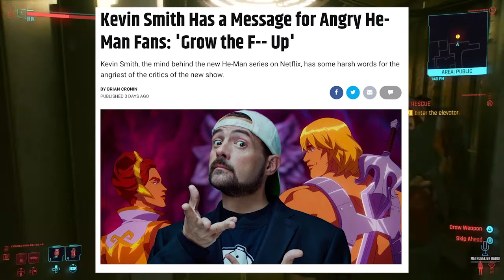Kevin Smith Has A Message For ANGRY He-Man Fans: Grow The F@%! Up (Movie News)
Kevin Smith came out in an interview with Variety about his true feelings for the Masters Of The Universe Fanbase and their criticisms. Can the show's reputation be saved or is it too late?

Game Played:
Cyberpunk 2077